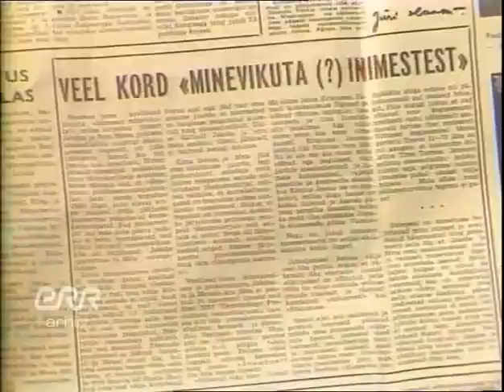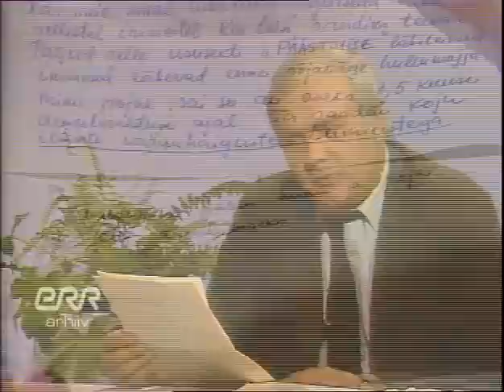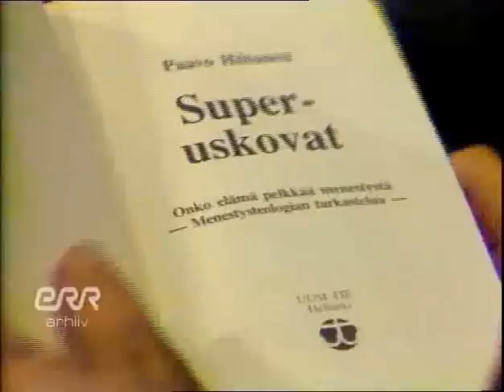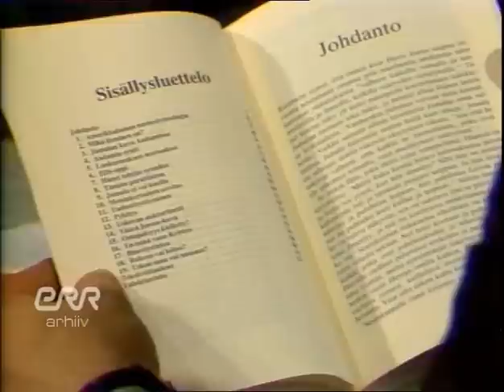Punareporterid & Rein Mets- 1987 The Red reporters & Rein Mets - 1987 the movie one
1987. aasta novembris tellis kgb ja eestimaa kommunistliku partei keskkomitee nõukogude eesti televisioonilt propagandafilmi Elu Sõna ususeltskonna kohta plaaniga näidata seda  "shedöövrit" siis ka nõukogude liidu kesktelevisioonis,,. "a`la ka meie ei maga kui ideoloogiline vaenlane ei maga" punareporterid Maasikas ja Talvik olid kohal, filmiti kokku materjali ligi 2 tundi.
Sellest saatest sai siis kogu ensv tollane meedia juhised kuidas ja mida kirjutada ja "nõuda", veel polnud ka "kriminaaluurimist" alustatud, kuigi selle saate järgselt, telliti ka kriminaalasja uurimine.

See oli
üks osa propaganda ja kihutushüsteeriast meie liikumise ja Rein Metsa ja tema kaaslase Hubert Jakobsi isikute vastu, et kihutada avalikust ja prokuratuuriorganeid meid vangi panema, (Rein Mets on 5 lapse isa ja Hubert Jakobs 4 lapse isa). Selles kampaanias osales KOGU tollane ensv meedia, partei ja muu aktiiv ja ka nüüd siis ka eesti nöukogude televisioon...need lapsevanemad filmis olid nõus omi lapsi panema kgb survel Tallinna psühhoneuroloogia haiglasse, tollane peaarst seal sm. Arvo Haug.  Pärast seda filmi  pandi "hullumajja" veel ca 35 noort meest 18-19 aastast ja mitte ainuski neist ei loobunud oma veendumustest ega metsikule survele vaatamata oma USUST!
 Kõik peale ühe noormehe rändasid ka nõukogude liidust välja...Ette kiirustades võin õelda, et see raevukas kampaania ei viinud loodetud tulemusteni, kriminaalvastutusele Jakobsi ja Metsa suhtes küll aga viimases hädas tegi kgb äpardunud operatsiooni Rein Metsa isiku vastu Tondi katlamajas ööl vastu 2. veebruari 1988, Tartu rahulepingu aastapäeva eelsel õhtul... ja pärast seda algas elusõnalaste väljaheitmine tosina kaupa, enamasti 18-19-aastased kokku ca 370 noort meest ja naist marsruudil Tallinn, Moskva,
Ida Berliini ja Viini kaudu Itaaliasse Rooma ja sealt kes kuhu, U.S.A.-sse valdav enamus, ca 60 Rootsi Kuningriiki ja 1 noormees Hollandisse 1 nõukogude sõjaväeteenistusest keelduja pandi reaalselt vangi- Arne Heide ja üks noormees tingimisi 2-ks aastaks pärast Elu Sõna ususeltskonna juhtide nsv liidust sundväljasaatmist...
ühtekokku oli meie liikumises üle 1000 noore inimese, pea kõikidest Eestimaa linnadest - selline oli siis see statistika.

Kogu see kampaania - Karl Vaino isiklikul osavötul löigati see film tollases eesti nõukogude riiklikus televisioonis nii kokku, et me Hubertiga ei uskunud ei  omi silmi ega kõrvu.

　 Sama filmi näidati ka 2 vöi 3 X ka kogu suurel nõukogude kesktelevisioonis elik maal elik 1/6 kogu planeedist :))
Film oli siis nagu tollase eestimaa "ausate kommunistide vastulöök" meie avaldustele Harta -87 ja Kiri Ameerika Ühendriikide Presidendile, Kongressile ja Rahvale, mis leidis tollal U.S.A. ka  meedias suurt vastukaja...

Nüüd aga leidsime äkki, et praeguse Eesti Rahvusringhäälingu arhiivis on selline "meistritöö" tallel ja seda saab osta litsensireegleid järgides, Rein Metsalt ja Hubert Jakobsilt selleks luba ja nöusolekut küsimata.

Rein Mets leiab, et see film on sedavörd tema isikut puudutav ja nöukogudeaegsest vaimust kantud, et otsustasime selle materjali avalikustada kui

ÖPPEMATERJALI,
kuidas inimestega käituti meie kodumaal alles 30 aastat tagasi. nöukogude reaalses tegelikkuses ja kes nii käitusid...
Miks ja kelle jaoks see film??
Miks ei taha seltsimehed Maasikas ja Talvik näidata kogu seda 30-minutilist filmi eesti rahvale, et saaksime kujundada seisukoha, kui sini-must-valged on need 2 nöukaaegset kommunisti???

 Ja kes, kuidas või mis on Hubert Jakobs ja Rein Mets?

P.S.
Saatest ei selgu muidugi, et Mati Talviku enda poeg oli meie Elu söna ususeltskonna liikumisega kaasas.

Lisan ka selle juurde siin, et sm. Mati Talviku poeg kuulus meie Elu Sõna  liikumisse ja oli allakirjutanud ka Harta 87 dokumendile, :-)

Lapsevanemad, kes filmis üles astuvad ei teadnud omist lapsist mitte palju, Mareki isa ei elanud aastaid Mareki kodus ja Kalle ema oli tegelikult alkohoolik, kes filmis on pandud õmblusmasina foonile, kui "sotsialistliku töö kangelane" ..:-)

Joosep Tammoga aga kohtusime esmakordselt 1975. Uku talu juures kristlaste "laulupeol" mina siis Uku talu peremehena, tema könemehena, ka teadis ta mind alates 1978. aastast kui ma pöördusin baptisti kirikus Olevistes. ja sain nende koguduse liikmeks.

Võimude ja eritalituste massiivne nõiajaht oli suunatud minu ja Hubert Jakobsi vangi panekuks, kuigi asjaolud kujunesid paraku teiseks, sest polnud alust kriminaalsyydistuse esitamiseks,

( selle kohta on ensv prokuratuuri aruanne eestimaa kommunistliku partei keskkomiteele.)

. ja siis lavastati ööl vastu Tartu rahu aastapäeva protestimiitingule mineku takistamiseks provokatsioon Kotka tänava katlamajas..Tallinnas ööl vastu  2. veebruaril 1988. kuigi ka see ebaõnnestus.

 Sealt sai alguse Elu Sõna ususeltskonna rahva tegelik väljaheitmine- ca 370 mitmed koos lastega...
 See video ei taotle ärilisi eesmärke, ainult üldhariduslikul eesmärgil.